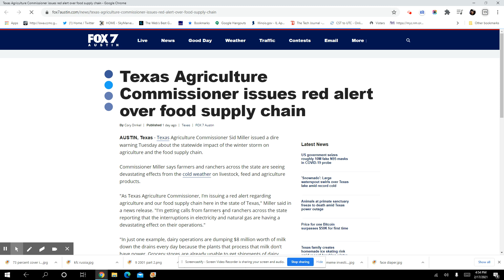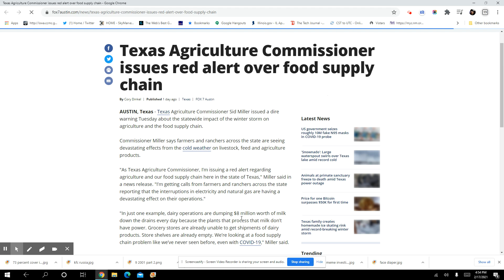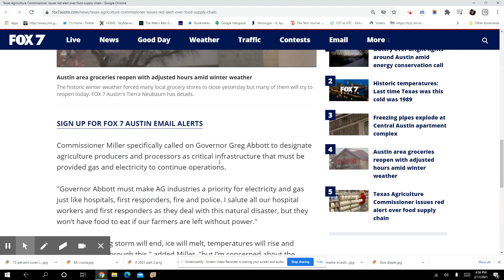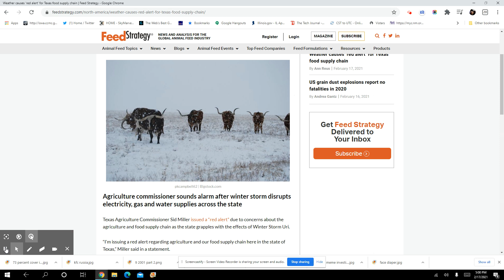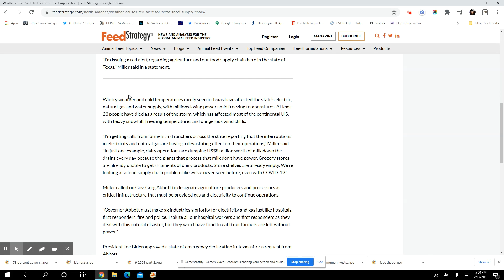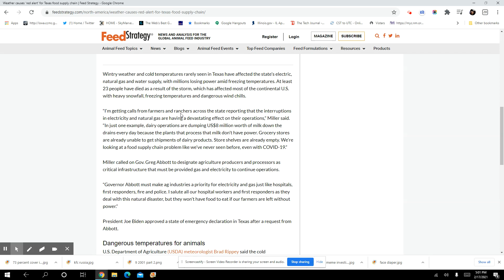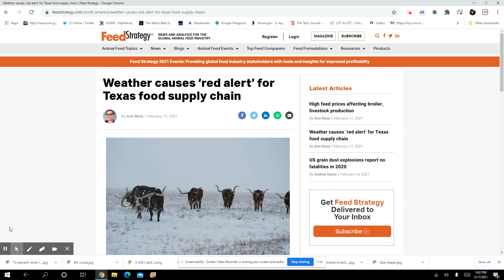Texas Issues Red Alert EXPECT Food Supply Shortages! Dark Winter! Just Saying. Feb 17, 2021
Agriculture commissioner sounds alarm after winter storm disrupts electricity, gas and water supplies across the state

Texas Agriculture Commissioner Sid Miller issued a “red alert” due to concerns about the agriculture and food supply chain as the state grapples with the effects of Winter Storm Uri.

Godspeed!